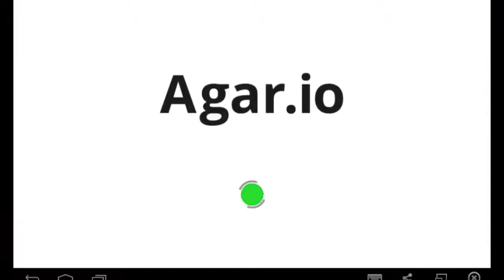SOU "COMEDOR" AGAR.IO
Abra por curiosidade
Abra por curiosidade
Abra por curiosidade

Os Mlk Doido:
Action Craft

Videos Semanais.

dk games
dkgames
sou comedor
jogando agar.io
agar.io
comendo os lek no agar.io
jogando agar.io serv br
sou comer no agar.io
sou nub no agar.io
agar.io sou nub
agar.io morri facil
sou burro agar.io
AGAR.IO